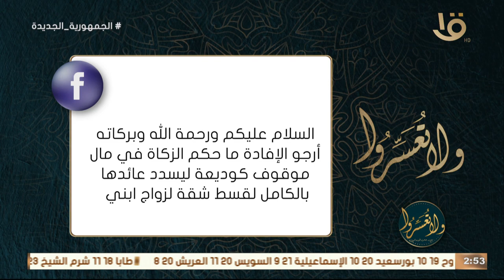إزاي أخرج زكاة المال عن وديعة موقوفة حتى يسدد عائدها بالكامل؟ بيان الفتوى تفصيلا مع د. عمرو الورداني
ولا تعسروا | إزاي أخرج زكاة المال عن وديعة موقوفة حتى يسدد عائدها بالكامل؟ بيان الفتوى بالتفصيل مع د. عمرو الورداني